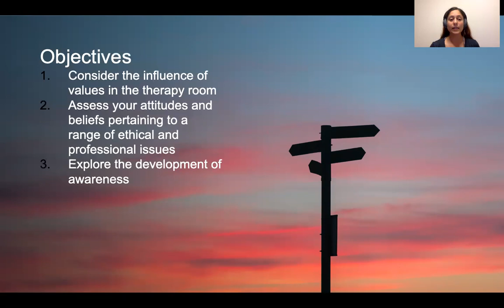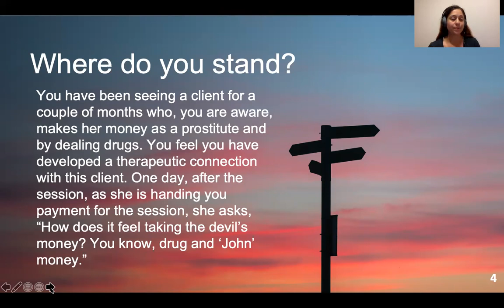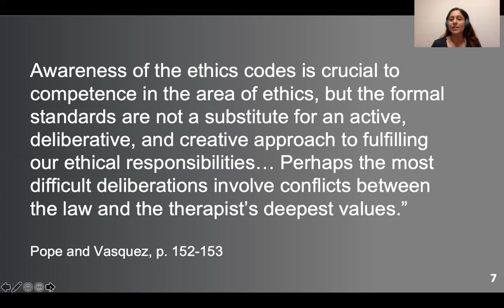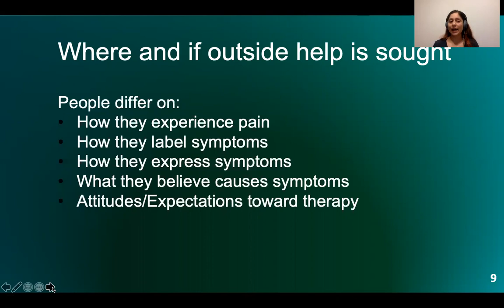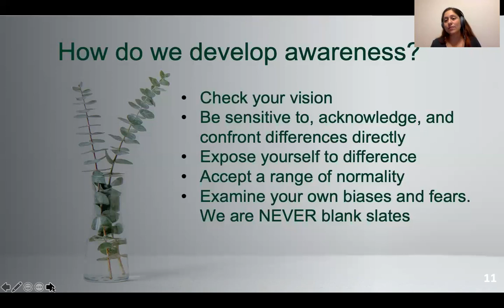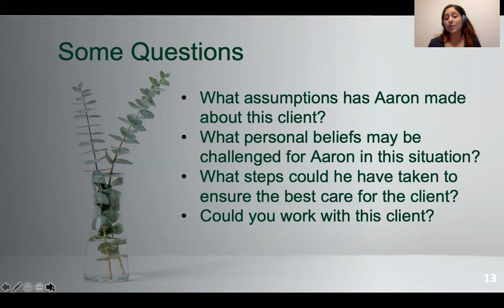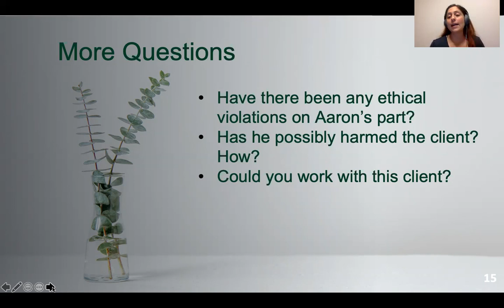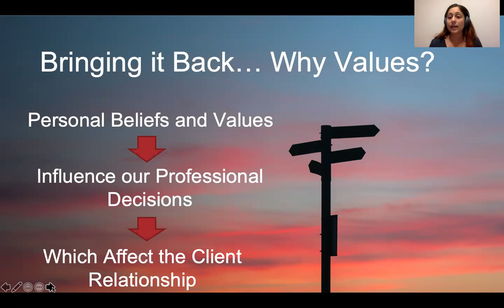Values as Context for Therapy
Video Lecture Objectives:
- Consider the influence of values in the therapy room
- Assess your attitudes and beliefs pertaining to a range of ethical and professional issues
- Explore the development of awareness